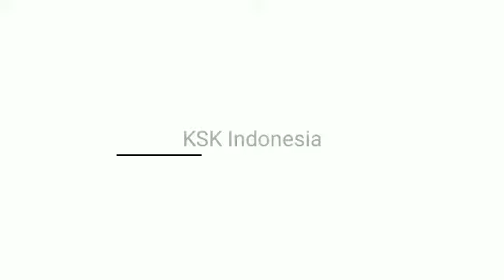KSK Indonesia: SDWF bagikan sembako untuk duafa - Sembako untuk duafa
KSK Indonesia: Jelang Idulfitri 1442 H, SDWF Bagikan Sembako pada Duafa

Menjelang hari raya Idulfitri 1442 H, Soeparto Djajeng Warsito Foundation (SDWF) membagikan ratusan sembako pada warga di beberapa titik di Kota Malang. Diharapkan sembako ini dapat membantu warga yang membutuhkan.

Sebanyak 200 paket sembako berisi beras, gula, minyak goreng, sirup tersebut dibagikan dalam beberapa periode selama satu bulan.

David Kusuma selaku ketua harian SDWF memaparkan, bahwa sembako ini sengaja dibagikan menjelang dan sesudah Idulfitri.

"Mei 2021 ini, SDWF membagikan 200 paket sembako dalam beberapa periode yakni menjelang dan sesudah Idulfitri. Kali ini diberikan pada warga di Jalan Bunga Kumis Kucing, Gilimanuk, Phospat dan Gadang gang 10," papar pria yang juga anggota MOI Malang Raya, Selasa malam (11/5/2021).

"Selain itu, dalam pembagian sembako kali ini, kami didampingi langsung oleh Founder KSK Indonesia, Ana,"  imbuhnya.

Sementara itu, Mbah Jannah (80) penerima sembako asal Jalan Bunga Kumis Kucing menyampaikan ucapan terima kasih atas bantuan SDWF selama ini.

"Terima kasih sembakonya, alhamdulillah sangat bermanfaat, semoga tim SDWF diberikan kesehatan dan rezeki yang melimpah," tandasnya.